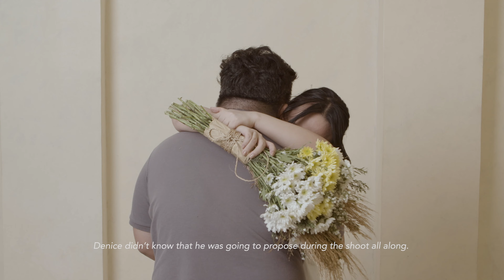Denice Lao - First to Last (Official Video)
Denice Lao - “First to Last"

Lyrics and Melody, Vocals and Rhythm Guitar by Denice Lao
Video by Lucky So-Alabado and Waltz Siy
Mix and Master by Whosoever Recording
Hair and Makeup by Alexis Beronio
Outfits by Carlene Designs

Flossom Cafe
DiscoverMNL

Also available on Tiktok, IG Reels, IG Music, and FB Reels!

►Official ‘First to Last' Lyrics

I always thought the first will be my last love
I always thought I was one to have love undone
I never knew that it would last this lifetime
I never knew that healing could take time

But it's done
My parted heart is now one
But it's done
My love has begun to bloom
Again

To trust that it won't hurt
To trust that it won't burn
To trust that I could trust
Again

To pray that it won't hurt
To pray that it won't burn
To pray that I could trust
Again

To love like it won't hurt
To love like it won't burn
To love like I could trust
Again

To love again
To love you again

I always knew that I would love a long time
I never knew it would mean a lifetime
I always knew that I would love again
So let's begin
To love again